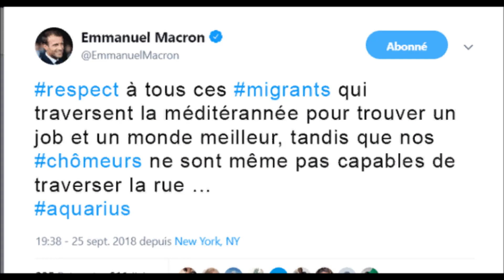les migrants a Trélon certain sont pas pour leur venue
Question au Conseil municipal de Trélon suite a l’arrivée des migrants sur la commune